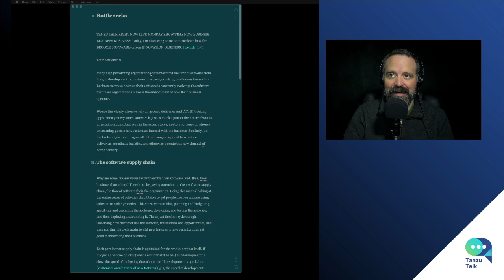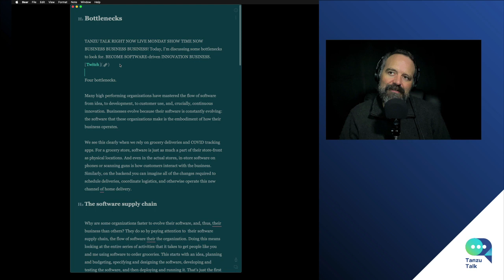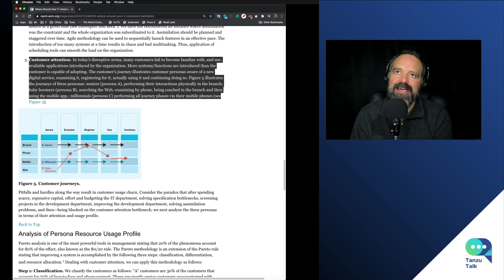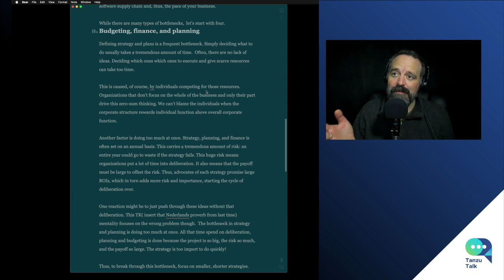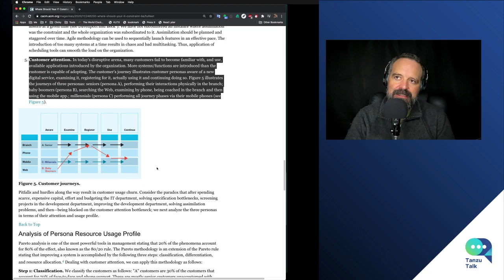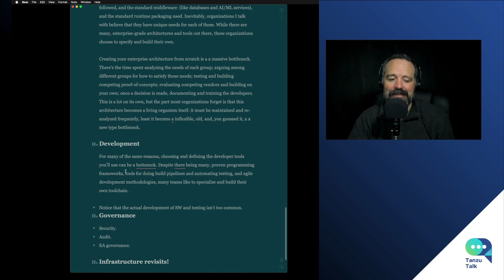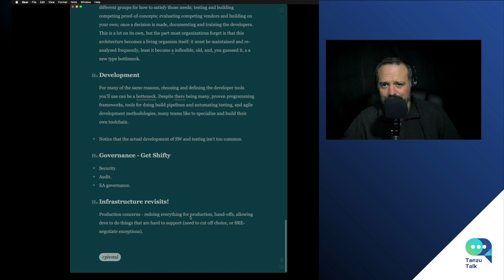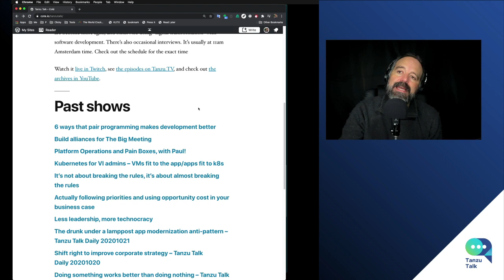Tanzu Talk: 5 common software bottlenecks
Once you have your value stream (or whatever you want to call it) mapped, it's time to eliminate bottlenecks. Here are five common bottlenecks in the software lifecycle to work on.